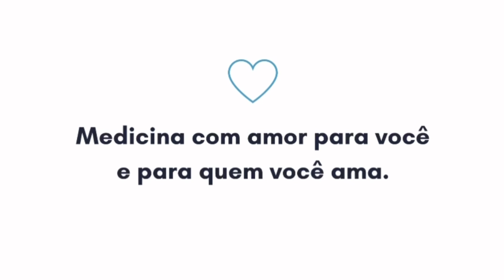Quem toma Ozempic pode ficar diabético?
Dr. Francisco Zacarias (CRM-PE 16.749). Medicina com amor para você e para quem você ama.

Posso te ajudar de alguma forma?

💗 Aula especial: O controle das emoções e dos instintos revolucionam o emagrecimento - Dr. Francisco Zacarias (CRM-PE 16.749)

Dr. Francisco Zacarias